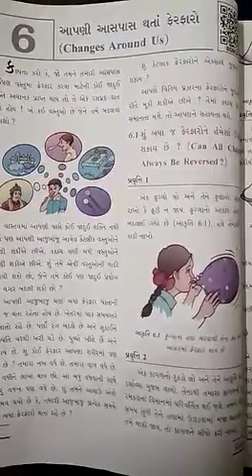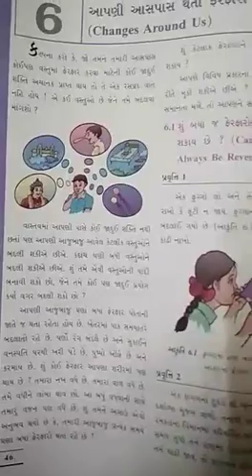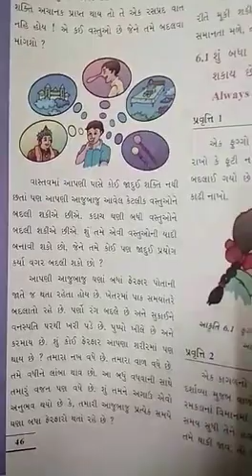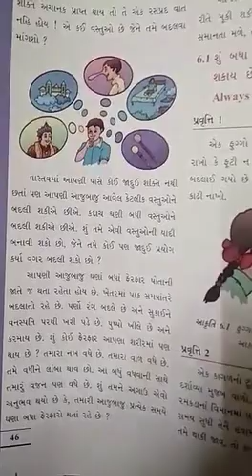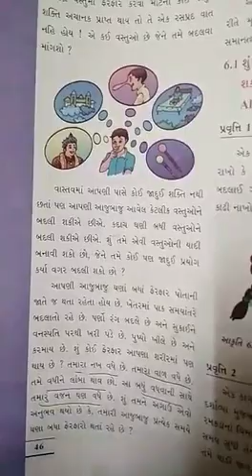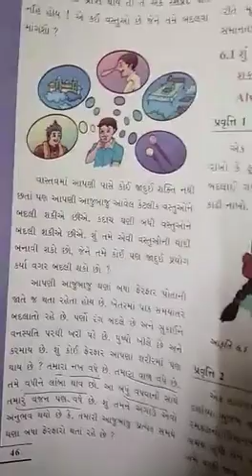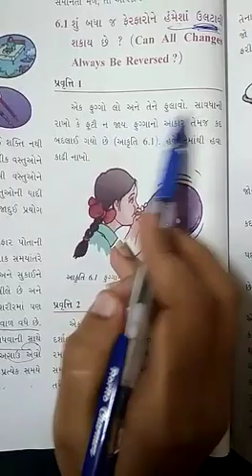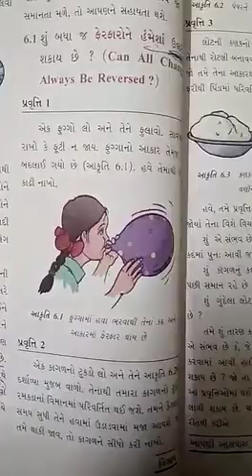std 6 science ch 6 part 1